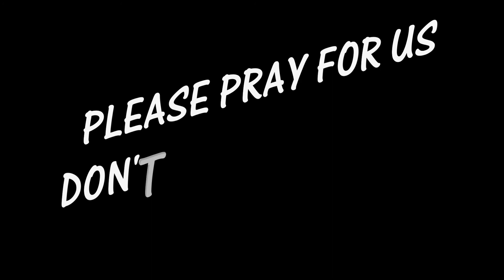WARM Conference Video From Homeland CA 2021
Welcome to the WARM Conference from Homeland, CA.  We want to share an update on how the Lord is working in Homeland.  After an arson fire on 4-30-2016, God continues to work with the "Church Without A Church."
Come and share our adventure.